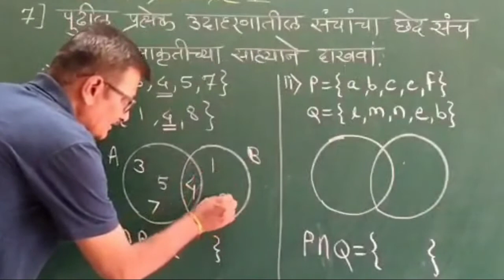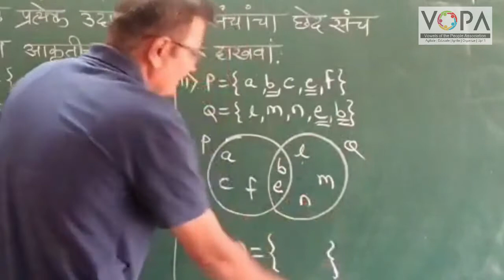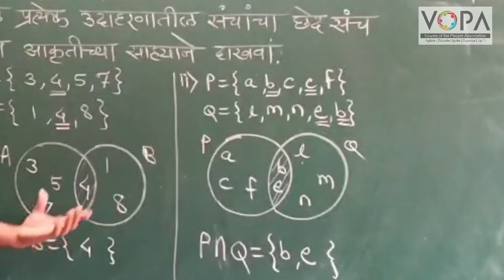9th | Maths 1 | Chapter 1 | संच | V7 | V-School